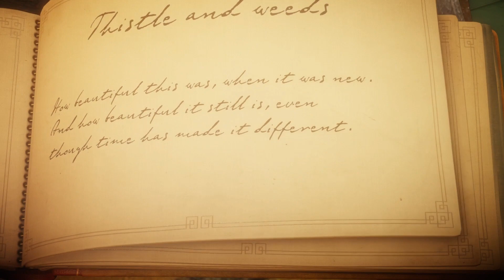Breathtakingly beautiful!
Unravel is a game that features stunning graphics alongn with an emotional story that will grip you like no ball of knitting wool ever could.